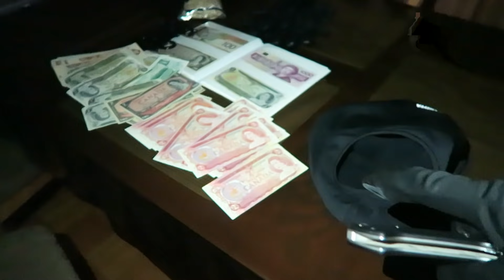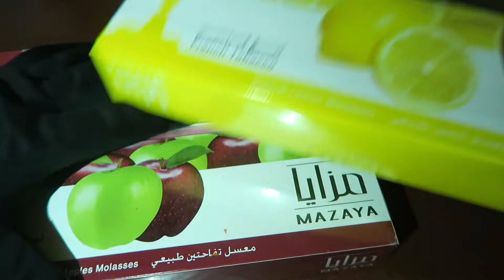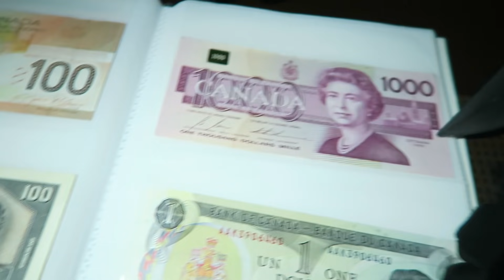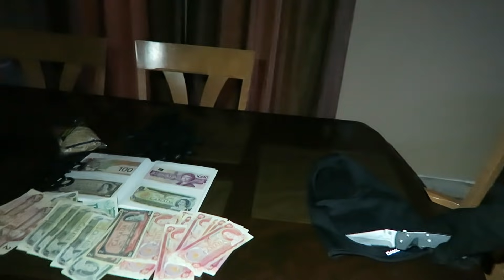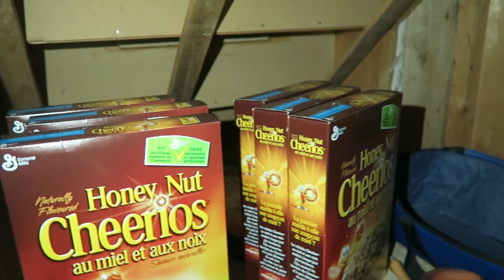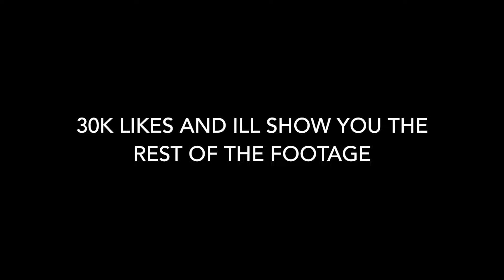I SPENT THE NIGHT IN A TRAP HOUSE & THEY HAD NO IDEA!*YOU WONT BELIEVE WHAT I FOUND*(THEY CAUGHT ME)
jawad.ghandour